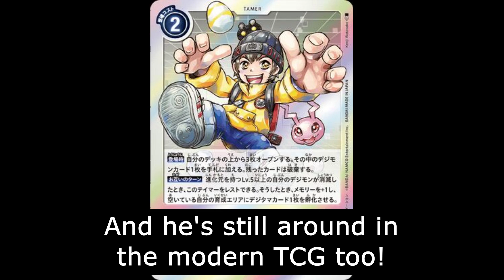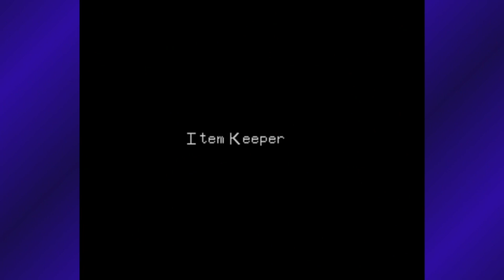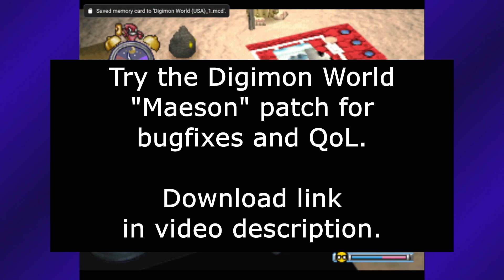Digimon World Explained! Retrospective/Review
Can you believe this game is 25 years old as of last Sunday? If you'd like to give it a whirl, consider this great QOL patch

I don't have immediate plans to cover the rest of the series but the prospect is an interesting one.